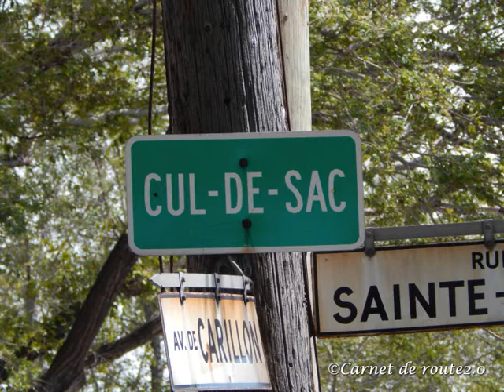quartier st henri #1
Promenade dans le quartier St Henri de Montréal